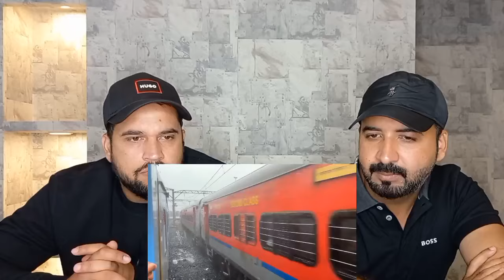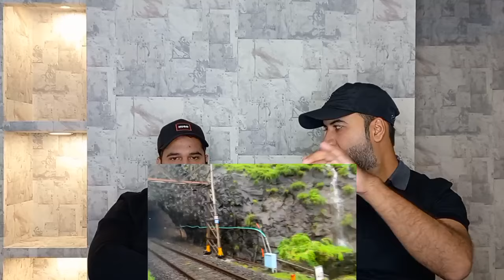Most Dangerous Train Journey Experience in Extreme Monsoon || Pakistani Reaction